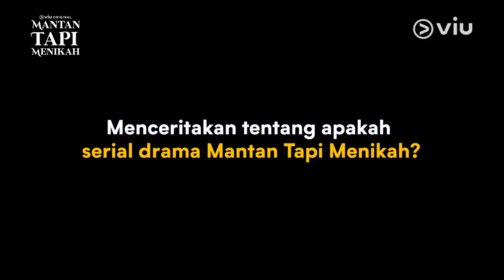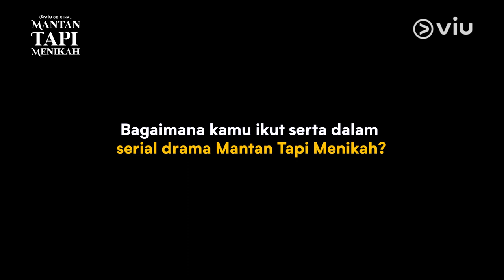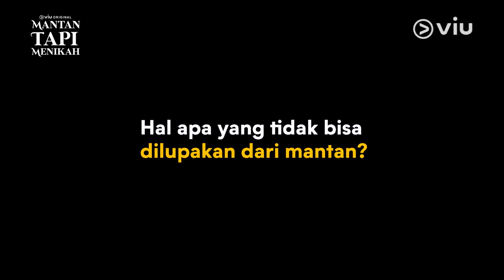Ternyata Ini Hal yang Omar Daniel Kangenin dari Mantan | Cast Interview | Mantan Tapi Menikah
Penasaran jawaban Omar Daniel dan perannya nanti sebagai Saka di serial Viu Original Mantan Tapi Menikah? Tonton dulu interview yang satu ini, yuk!

Drama serial adaptasi novel best seller karya Ami Rahmi akan tayang di awal tahun 2023. Dibintangi oleh Aurélie Moeremans, Omar Daniel, Ge Pamungkas, Cassandra Lee, Dimas Beck, dan masih banyak lagi.